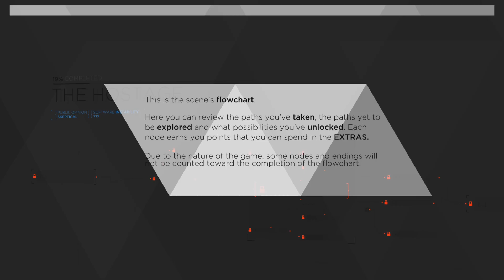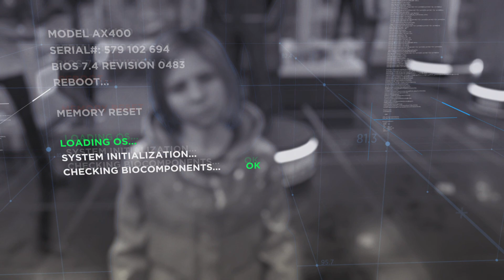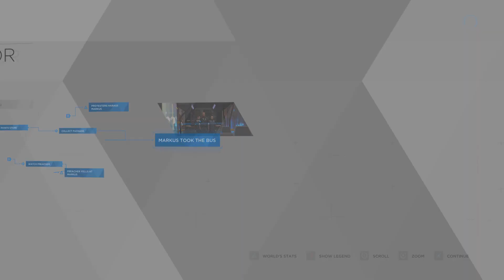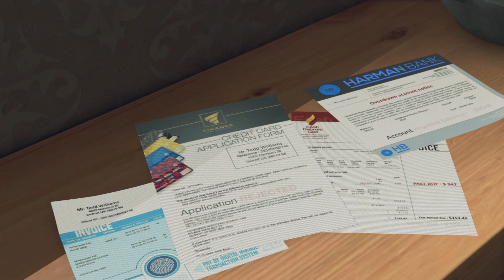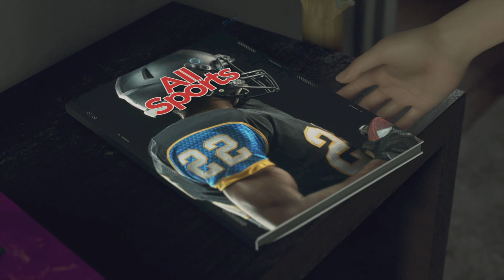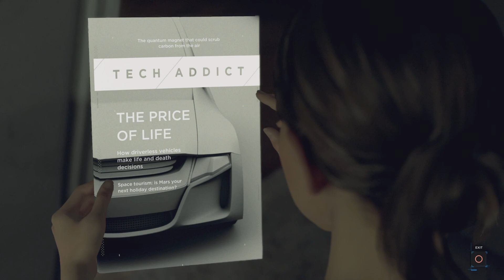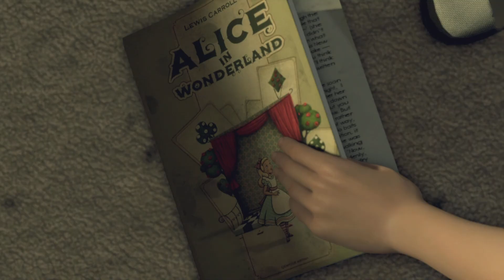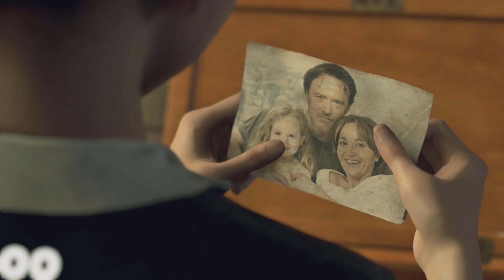Detroit: Become Human